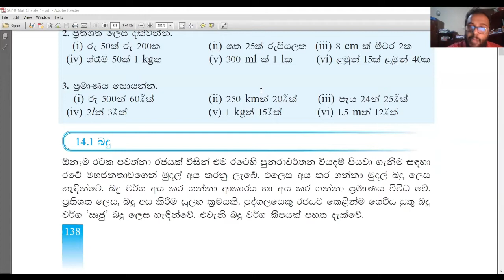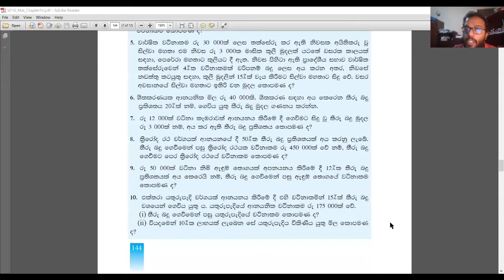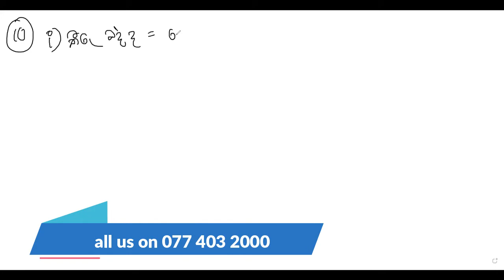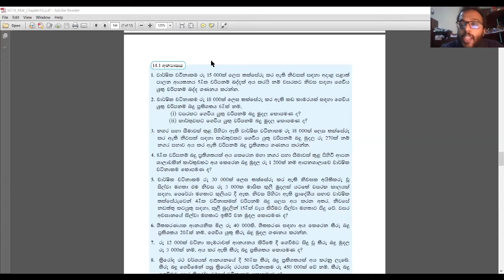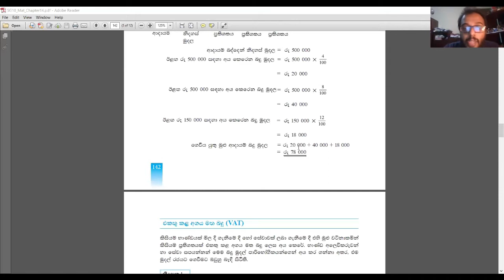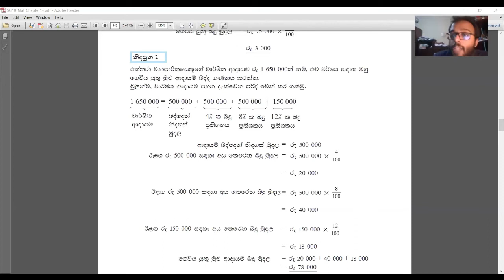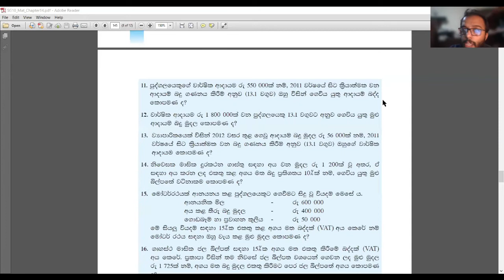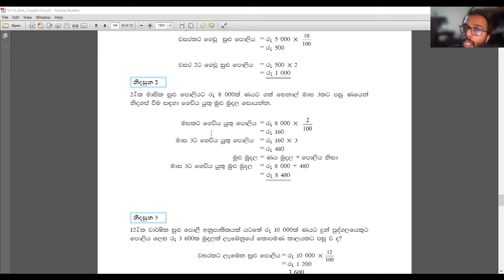Grade 10 Prathisatha [Presentage] - 10 ශ්‍රේණිය ප්‍රතිශත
ප්‍රතිශත කියන්නේ මොකක්ද?  කොහොමද ප්‍රතිශත ගණන් හදන්නේ? එහෙනම් මෙන්න ඔබේ ගැටළුවට විසඳුමක්..  මුල සිට සරලව ප්‍රතිශත යෙදීම්  සාදාගන්නේ කොහොමද කියලා පියවරෙන් පියවර කියලා දීල තියෙනවා.. අපි හිතනවා මේක ඔයාගේ ඉගෙනීම් කටයුතුවලට ඉමහත් රුකුලක් වෙයි කියලා.. ස්තුතියි.

📚 මෙම කොටස තුළදී ප්‍රතිශත පිළිබඳව සරලව පැහැදිලිව සාකච්ඡා කරනවා සිද්ධාන්ත ඇසුරින් පසුගිය විභාග ප්‍රශ්න වලට පිළිතුරු ලියන ආකාරය ඉතාම පැහැදිලිව සාකච්ඡා කරනවා.

❓ ප්‍රශ්න තියෙනවාද? පහළින් Comment කරන්න...

❣️ Video එකට කැමති නම් Like කරන්න, අනික් අයටත් බලන්න Share කරන්න.

🙋🏼‍♂️ සැකසුම: උදංක ප්‍රේමචන්ද්‍ර
රජරට විශ්ව විද්‍යාලය (BSc In ICT)
ව්‍යවහාරික විද්‍යා පීඨය.